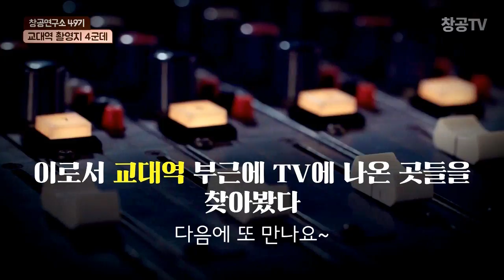Best 4 famous restaurants(맛집 베스트4) at Express Bus Terminal Station(고속터미널역)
I'm posting what I've checked while eating the best 4 restaurants at the Express Bus Terminal station.
Please use it a lot. Thank you

고속버스터미널역에서 유명한 맛집 베스트 4 를 직접 먹어가며 확인해 본 내용을 올려 드립니다.
많은 이용 부탁드리겠습니다. 감사합니다.